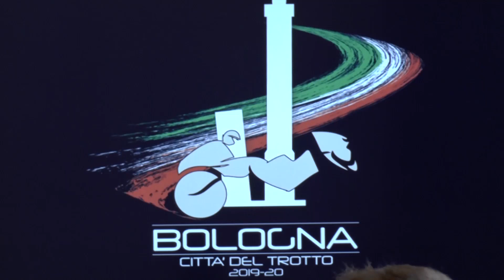IPPICA: Scatta il Gran Premio Continentale all'Arcoveggio, "Sarà una corsa incerta" | VIDEO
Sarà una stagione straordinaria per l'ippodromo Arcoveggio di Bologna quella che inizierà domani col Gran Premio Continentale corsa internazionale per cavalli di 4 anni, e che poi proseguirà con i gran premi dell'Associazione Nazionale Allevatori trotto, la finale del Campionato Italiano dei 4 anni, del Campionato Italiano Master e si concluderà il 6 gennaio con il Gran Premio della Vittoria. Per questo c'è stata la presentazione ieri in municipio a Bologna, con la partecipazione di Bologna Welcome e Confagricoltura.